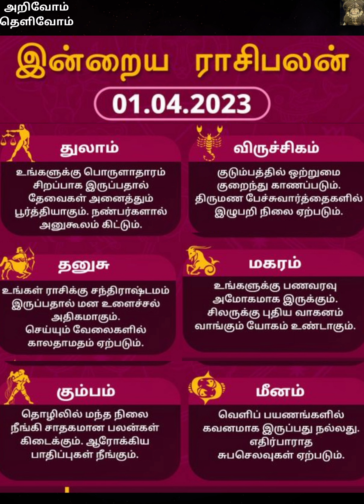இன்றைய ராசி பலன் || 01_04_2023